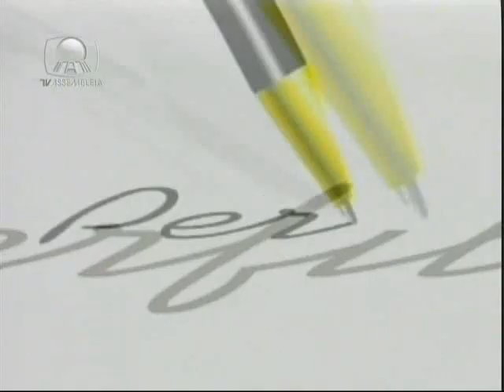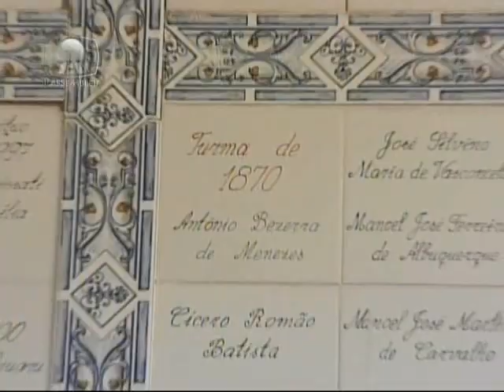PERFIL | Padre Cicero Romão Batista - 1 de 4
Um fato importante marcou a sua infância: o voto de castidade, feito aos doze anos, influenciado pela leitura da vida de São Francisco de Sales.

Em 1860, foi matriculado no Colégio do renomado Padre Inácio de Sousa Rolim, em Cajazeiras na Paraíba. Aí pouco demorou, pois, a inesperada morte de seu pai, vítima de cólera, em 1862, o obrigou a interromper os estudos e voltar para junto da mãe e das irmãs solteiras. A morte do pai, que era pequeno comerciante no Crato, trouxe sérias dificuldades financeiras à família, de tal sorte que, mais tarde, em 1865, quando Cícero Romão Batista precisou ingressar no Seminário da Prainha, em Fortaleza, só o fez graças à ajuda de seu padrinho de crisma, o coronel Antônio Luís Alves Pequeno.